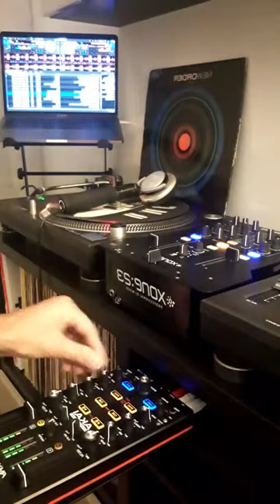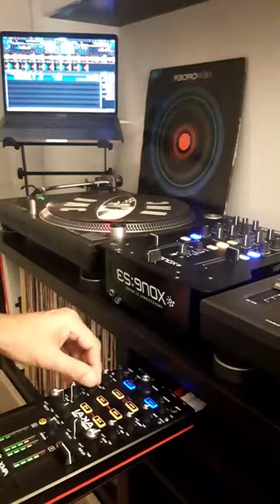7 das sextas #7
Todas as sextas feiras um set com 7 músicas misturadas por DJ Miguel Mateus em vinyl ou com seratodjpro (Set's em confinamento)